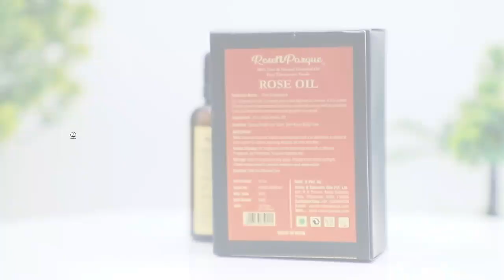Rose Oil Product Video For Amazon